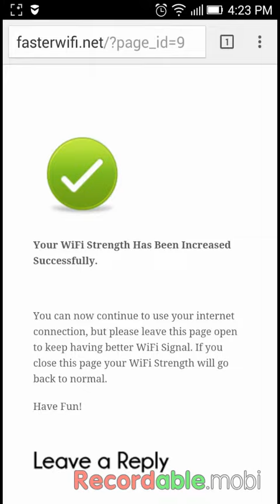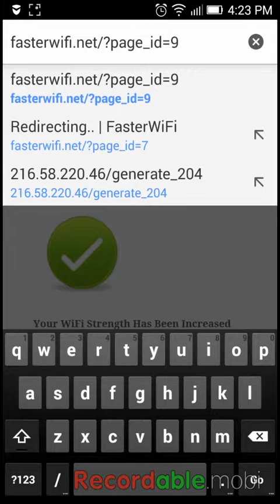Faster WiFi For iOS/Android/Windows/Mac